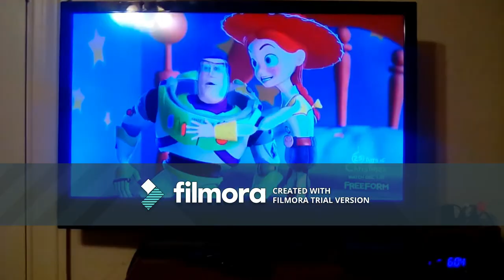YTP: The Toys Are Happily Ever After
Toys Back In Town